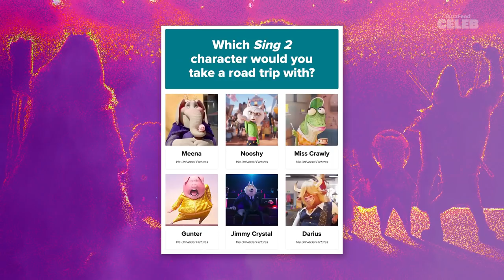Reese Witherspoon and Scarlett Johansson Find Out Which "Sing 2" Characters They Really Are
Let the spirit of the music move you, because it's time to SING!! To celebrate the theatrical release of Sing 2 and the return of some of our favorite animated characters, we sat down with co-stars Reese Witherspoon and Scarlett Johansson to find out which lovable character from the film truly matches their personality. Watch the video to see if any of them got their actual character, where they get their best singing done, and more!

MUSIC

STILLS
Grunge ground top view
Jasmin Merdan/Getty Images
Watercolor Paint On Paper Mixed To Create A Watercolor Effect illustration
mikroman6/Getty Images
Full Frame Shot Of Illuminated Background
Phongthorn Hiranlikhit / EyeEm/Getty Images